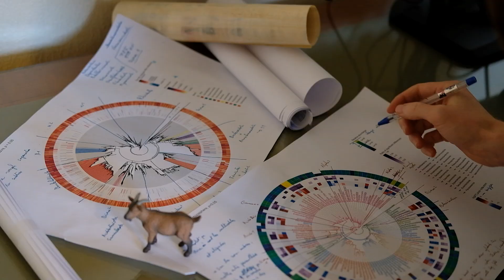Looking for new ways of protecting crops